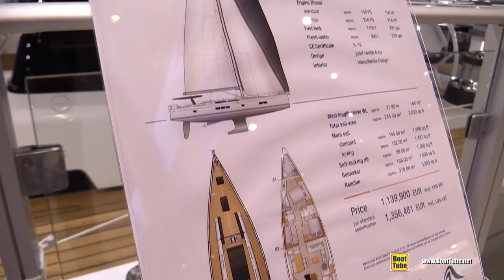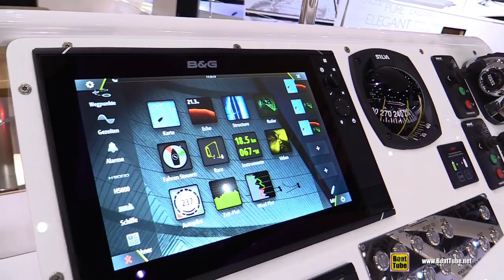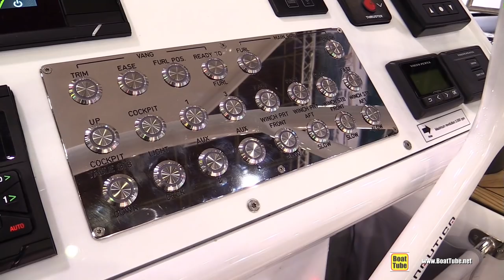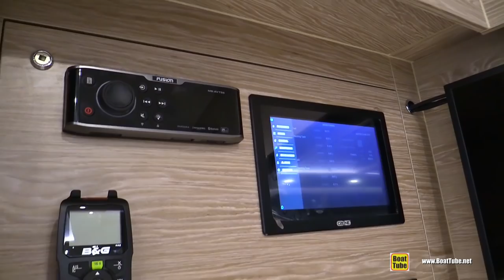2019 Hanse 675 Sailing Yacht - Deck and Interior Walkaround - 2019 Boot Dusseldorf